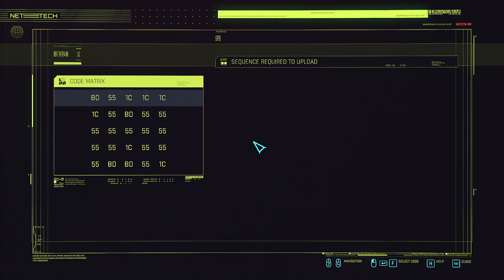CyberPunk 2077 | Meredith Stout 07#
My catch phrase is "Come On", as I suck at many games I play. So follow me at making blunders and stupid decisions cause I don’t read guides for best builds or anything. Lots of experimentations and failures.

I will mostly stream FPS games, but maybe in future there will be more games